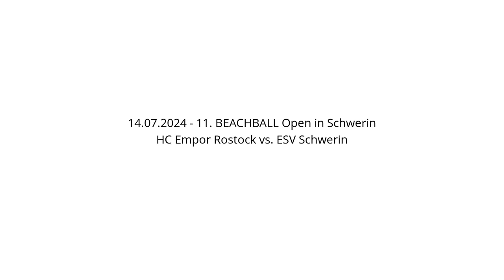HC Empor Rostock vs. ESV Schwerin - 14.07.2024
Beachhandball - 11. BEACHBALL Open in Schwerin - 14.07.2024
HC Empor Rostock vs. ESV Schwerin